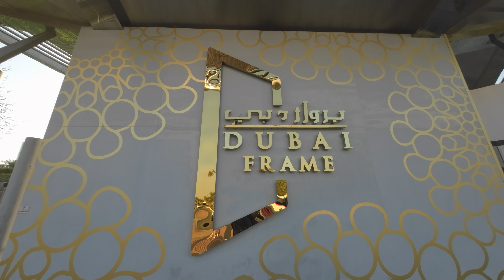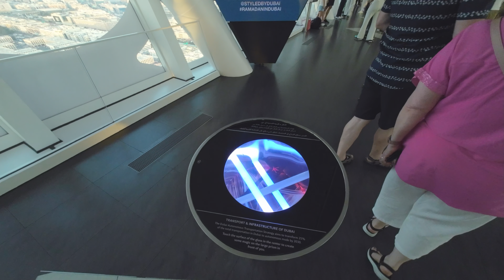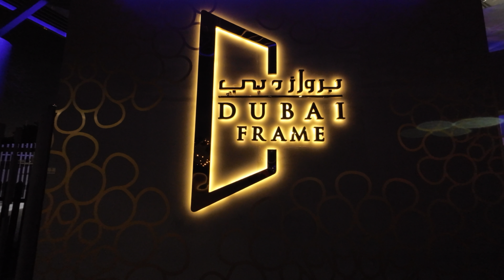4K HDR Dubai Frame,Museum Of The Future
Besichtigung vom Dubai Frame am späten Nachmittag bis Sonnenuntergang.Im Museum of the Future konnte ich nur von der Eingangshalle ein paar Aufnahmen machen,da während unserer 2 Wochen keine Karten mehr erhältlich waren.Am besten Karten vorbestellen.